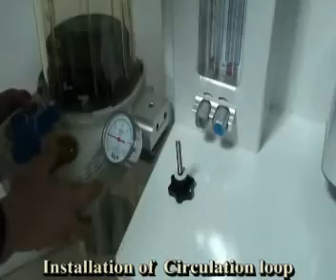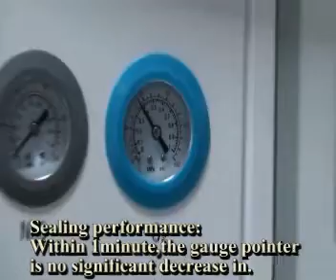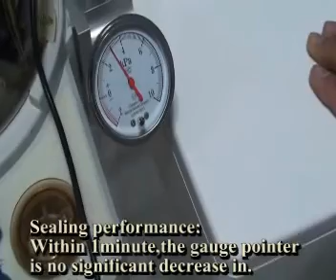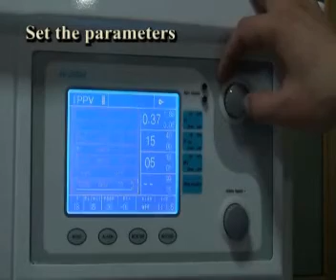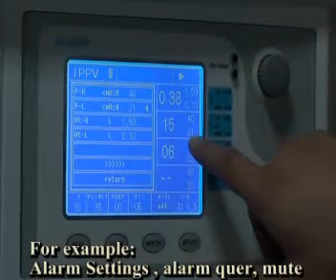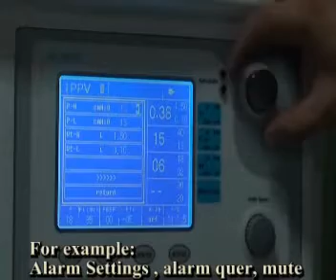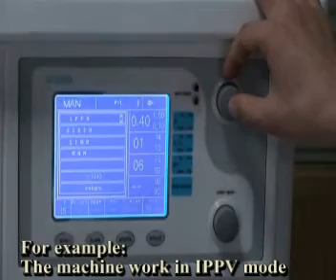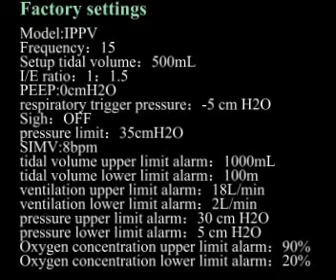AR-322 Anesthesia Machine-Install Video